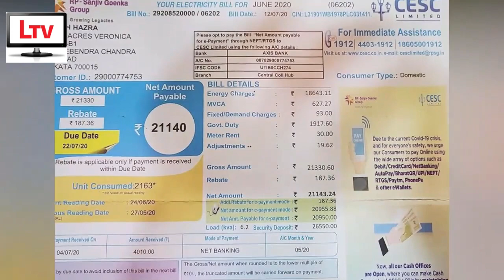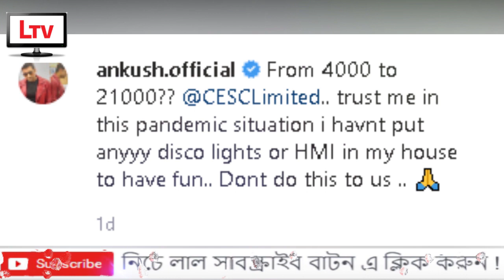অঙ্কুশ হাজরার ইলেকট্রিকের বিল ২১ হাজার টাকা! | Ankush Hazra | Ankush Hazra Latest News | LTV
Ankush Hazra Electricity Bill Latest News 2020